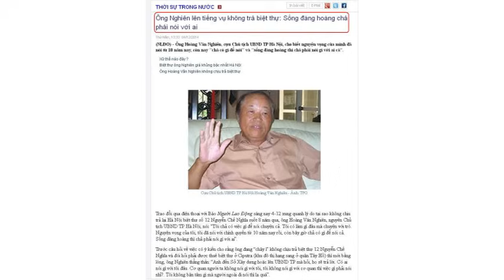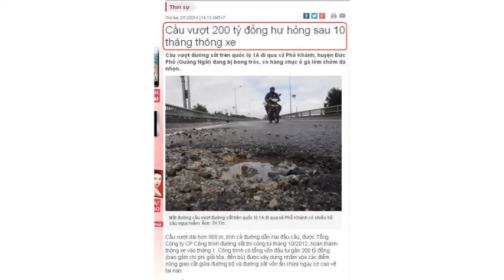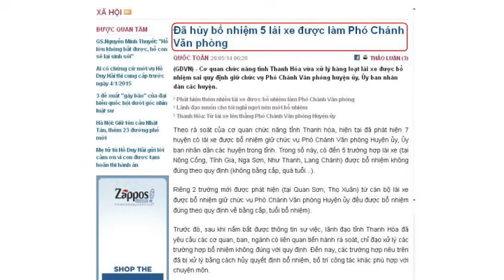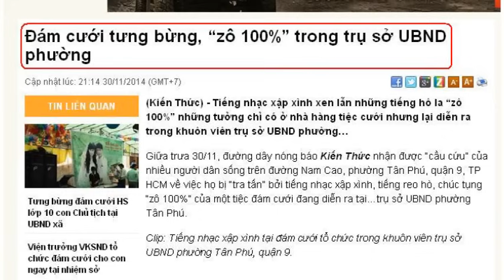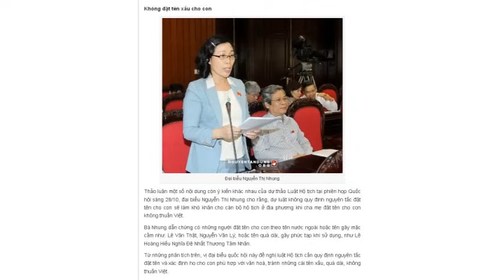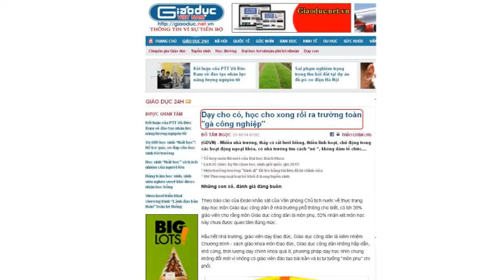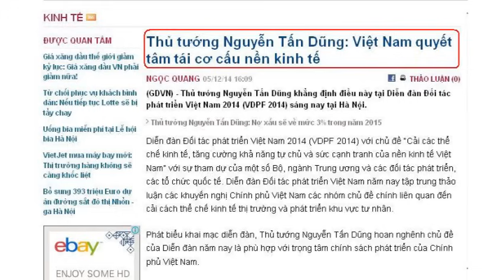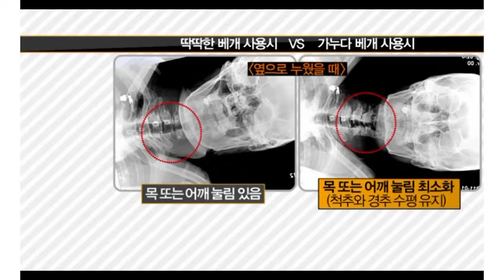Đọc Báo Vẹm 402 Ngày 08/12/2014